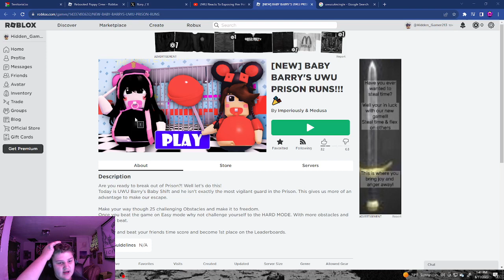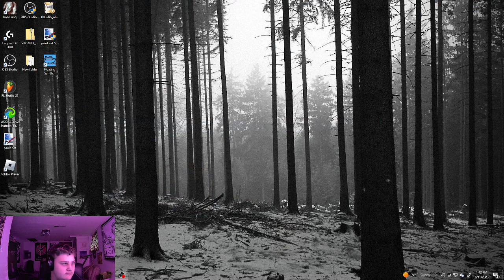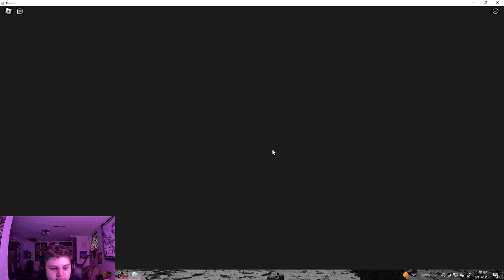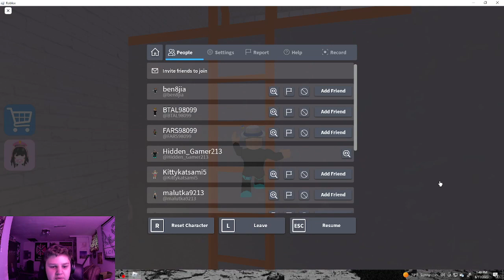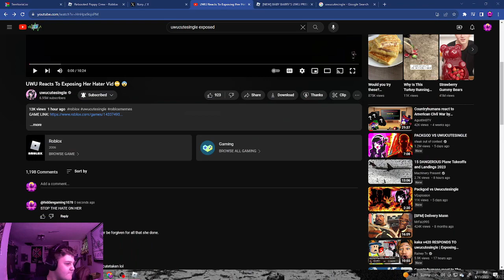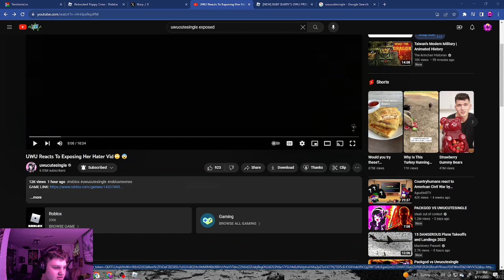I PLAYED UWUCUTESINGLE'S GAME!! and stick to the end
i made this video to show my support to @uwucutesingle to end the hatred towards her and frankly i am discussted by what i've seen and stay to the end cuz i have a message to all u haters out there